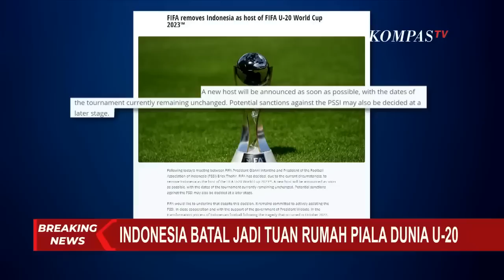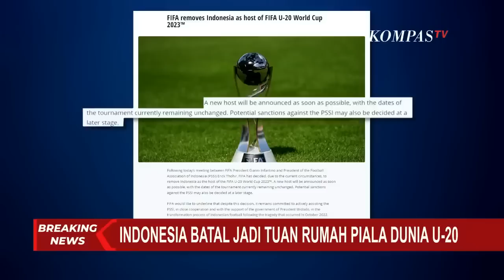BREAKING NEWS - FIFA Resmi Copot Status Indonesia sebagai Tuan Rumah Piala Dunia U20!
JAKARTA, KOMPAS.TV - FIFA resmi membatalkan Indonesia sebagai tuan rumah Piala Dunia U20.

Hal ini disampaikan FIFA melalui laman resminya.

FIFA juga akan mengatakan akan mengenakan beberapa sanksi untuk Indonesia.

Namun, di satu sisi FIFA berjanji tetap membantu PSSI.

Sedangkan, Ketua umum PSSI, Erick Thohir menyatakan sudah berjuang semaksimal mungkin saat bertemu dengan Presiden FIFA, Gianni Infantino di Doha, Qatar, Rabu (29/3) untuk memperjuangkan agar penyelenggaraan Piala Dunia U-20 tetap berjalan di tanah air.

"Saya sudah berjuang maksimal. Setelah menyampaikan surat dari Presiden Jokowi, dan berbicara panjang dengan Presiden FIFA, Gianni Infantino, kita harus menerima keputusan FIFA yang membatalkan penyelenggaraan event yang kita sama-sama nantikan itu," ujar Erick Thohir dari Doha, Qatar.

Ia menambahkan, keputusan yang merupakan kewenangan FIFA sebagai lembaga tertinggi sepak bola dunia dengan 211 anggota dari berbagai belahan dunia, tidak bisa ditolak lagi.